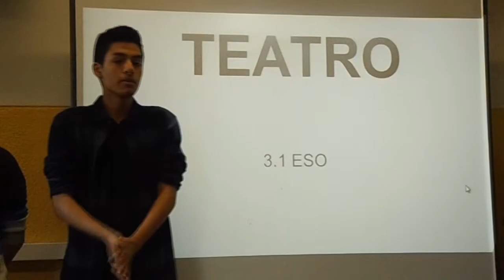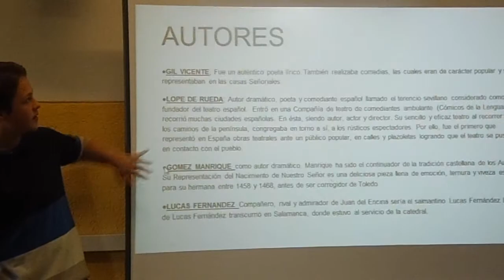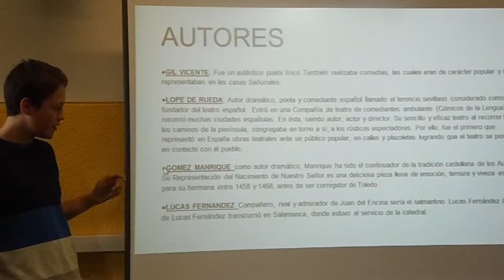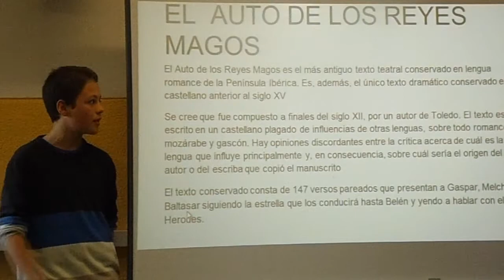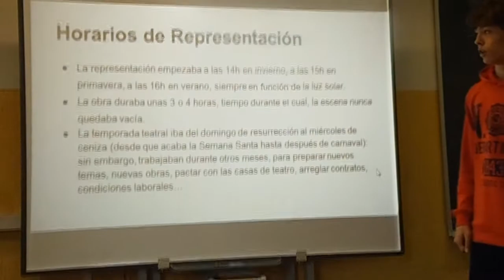Proyecto MET Lengua 3 1, Teatro 2015